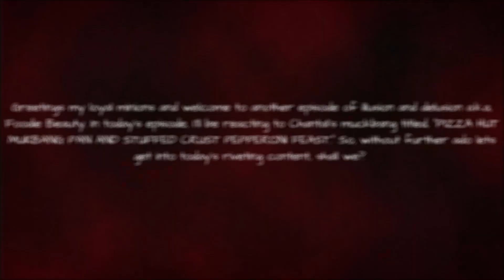FOODIE BEAUTY DOUBLES DOWN ON RACIST VIDEO MUCKBANG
Yuck!

Peace out my Sassy Assassins 🤗😘